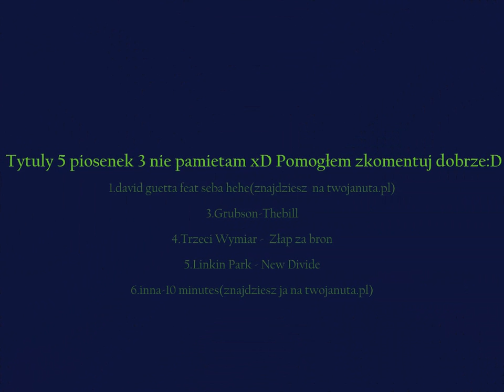Muza do Cs